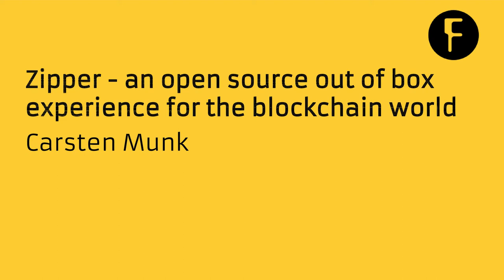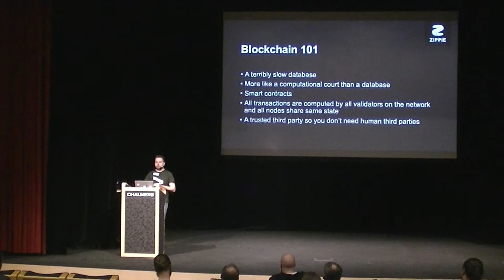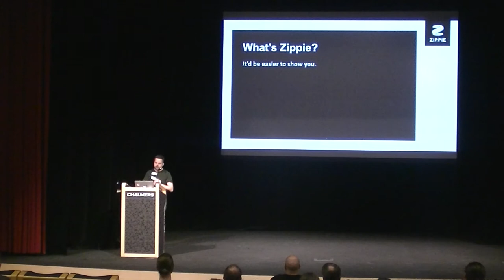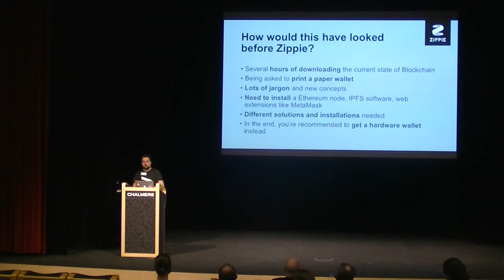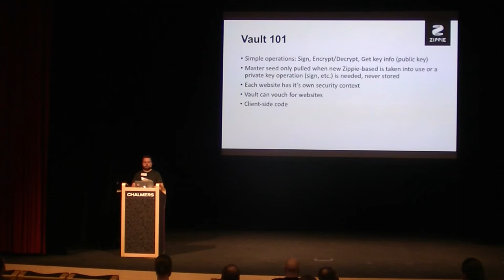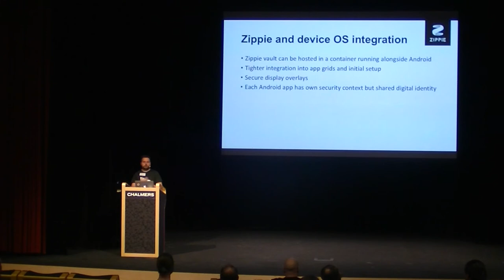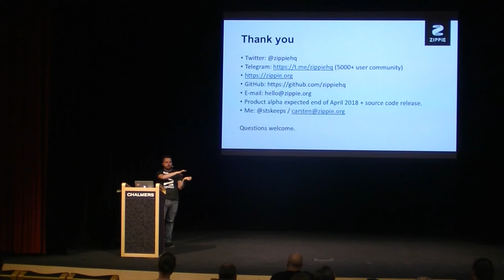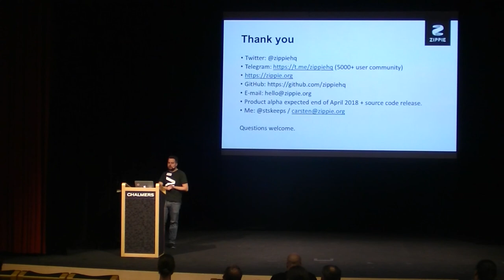Zipper - an open source out of box experience for the blockchain world - Carsten Munk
Zipper is an Ethereum based mobile platform which brings blockchain based services to our smartphones in one seamless and user-controlled experience.

At first, Zipper provides everyday smartphone users an easy and safe way to manage their identity and private keys. This makes it possible for anyone to access blockchain based services out-of-the-box in an easy and intuitive way - just like Apple’s services on iOS today - while being in full control of their identity, transactions and data. Zipper works in an isolated compartment in Android and Sailfish OS smartphones, making Zipper and its wallet secure while still easily accessible.

Carsten is CTO at Zipper Global Ltd currently. Carsten was involved in Maemo, MeeGo mobile OS projects and was CTO at Jolla which built Sailfish OS. Passionate about empowering people to do amazing things with technology.